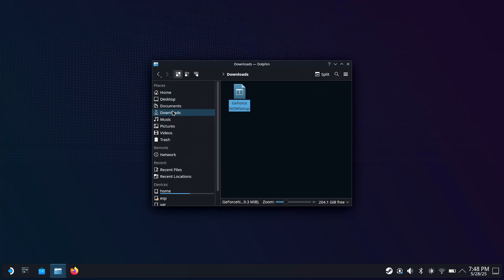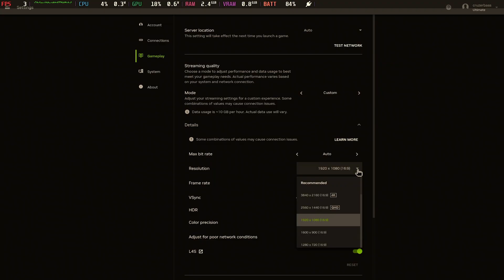How To Install GeForce NOW On Steam Deck | Quick And Easy Guide 2025 UPDATE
0:00 - Start
0:07 - Remove Old GFN Beta
0:15 - Enter Desktop Mode
1:02 - Restart Steam Deck